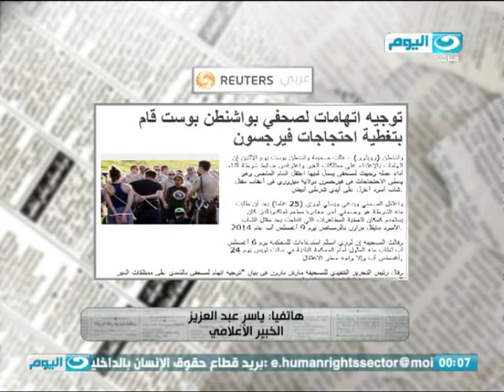الصحافة اليوم - اتهامات لصحفي في واشنطن